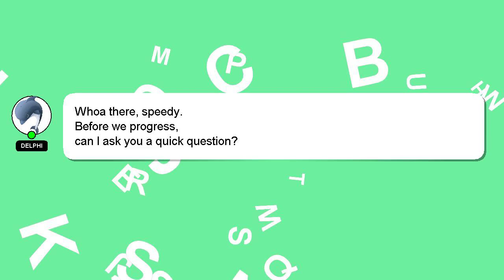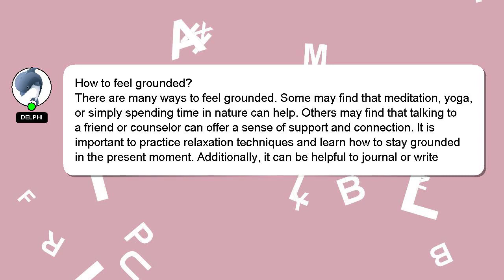How to feel grounded?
A short overview of who I am, Howdy, my name's Delphi. I am here to aid you in getting answers to your questions. - How to feel grounded?

Your answer will be acknowledged and appreciated, and I will 'heart' it as a sign of gratitude.

*1 What we are experimenting :*